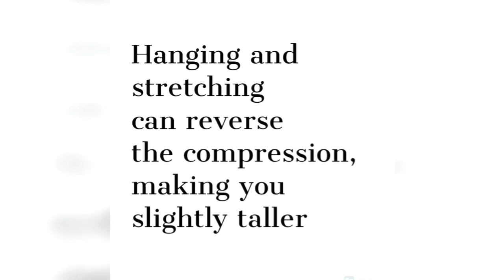ഉയരം കൂട്ടാം. ഒരു ദിവസം just 3 minutes